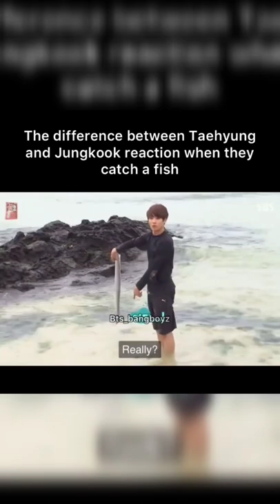The difference between Taehyung and Jungkook reaction when they catch a fish😝😅🤣